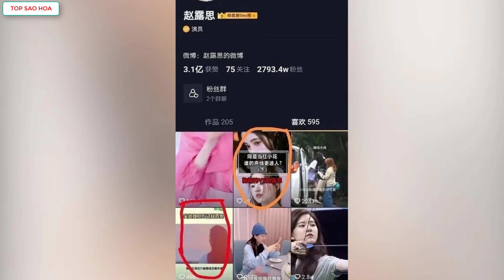Những lý do chứng minh Triệu Lộ Tư đi theo con đường của Địch Lệ Nhiệt Ba?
Top Sao Hoa tổng hợp tin:Những lý do chứng minh Triệu Lộ Tư đi theo con đường của Địch Lệ Nhiệt Ba?